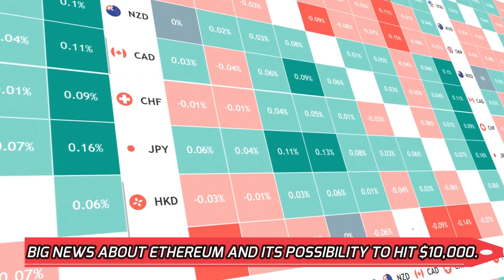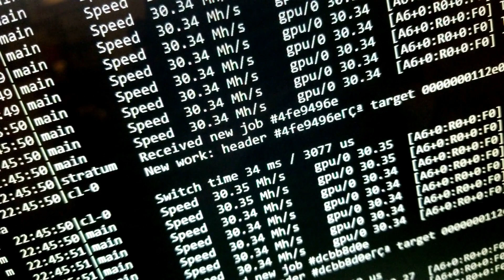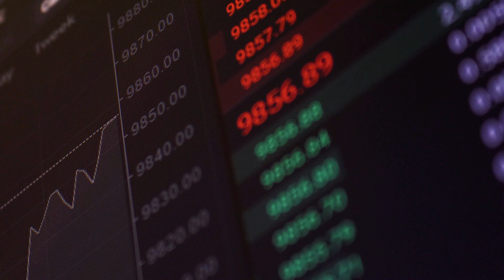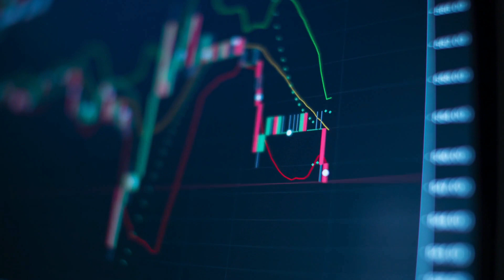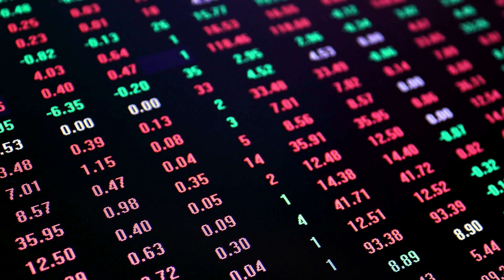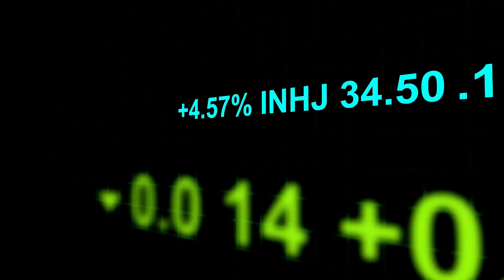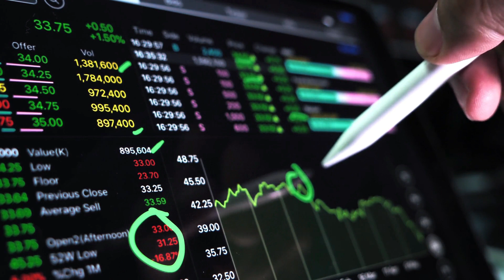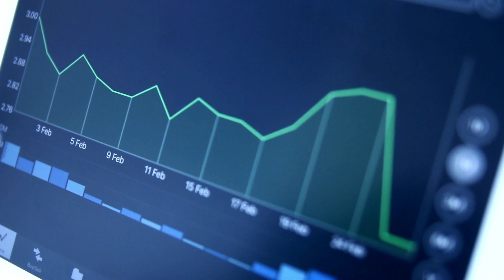When Will Ethereum Hit $10,000? (Huge News) SOONER THAN EXPECTED! Ethereum Price Prediction - ETH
When Will Ethereum Hit $10,000? (Huge News) SOONER THAN EXPECTED! Ethereum Price Prediction - ETH / Ethereum live - Ethereum 2.0

At Crypto Lion, we share everyday price predictions and news about cryptocurrencies. For example about our main topic: Bitcoin or about: Ethereum, XRP (Ripple XRP), Chainlink, Litecoin, Vechain, xlm, Cardano, and many more. We would love to hear your opinion about crypto and share your investments in the comments below...